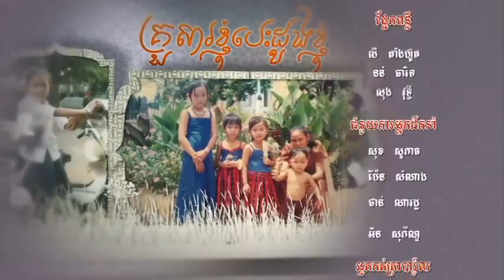New Khmer movie 'My Family My Heart' ep 7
7th episode of KMF's latest made-for-TV movie 'My Family My Heart' in 30 episodes.

Commissioned by CTN for its youth channel MyTV, the show is currently about halfway through its broadcast run. This ep was shown on Saturday 14 January 2012.

The brief was to creata a drama to appeal to whole families to attract a wider audience base to MyTV.